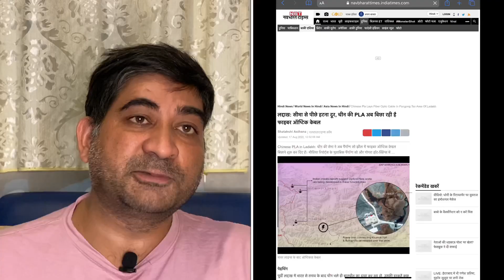आज की वो खबरें जो मीडिया छुपाने की कोशिश करेगा।